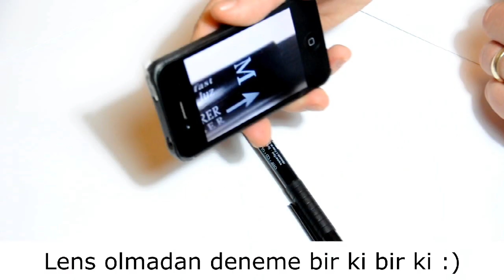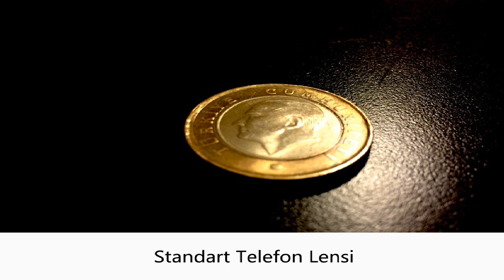Cep Telefonuyla MAKRO Çekim (YAKIN Çekim)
Fotoğraf çekmeye başlayan bir çok kişi detay fotoğrafçılığına heveslenir. Bu çekim tekniği sabır ve biraz da olsa ekipman gerektirir. Ekipman satın almayı şimdilik bir kenara bırakalım. Kendi makro lensimizi kendimiz yapalım. Hatta daha da iyi bir fikrim var; cep telefonlarımız için bir objektif yapalım. Nasıl olduğunu merak ediyorsanız , videonun devamını izleyebilirsiniz... :) Keyifli seyirler dilerim.

AmcaOğlu